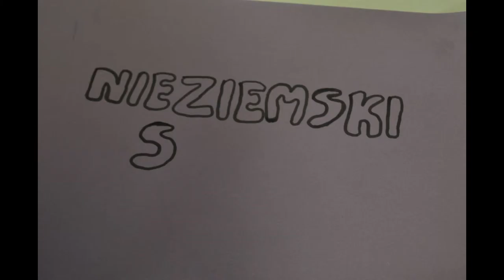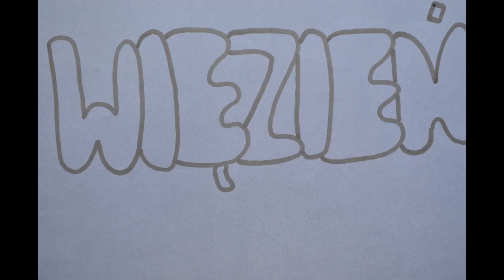Nieziemski smak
film animowany stworzony przez uczniów Katolickiego Liceum Ogólnokształcącego im.św. Stanisława Kostki  w Kielcach, słowa kluczowe: edukacja filmowa, animacja poklatkowa, Filmoteka Szkolna. Akcja!